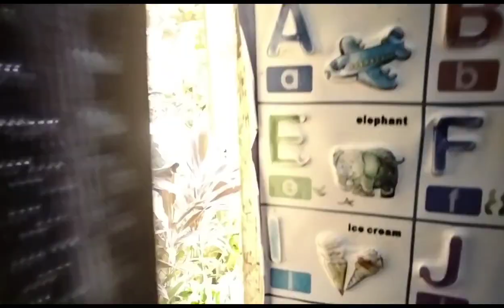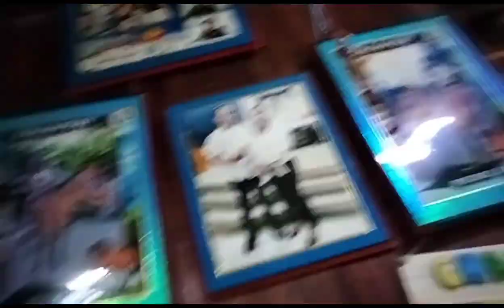MAMA WISH GRANTED/39 YEARS HINDI NAGKITA